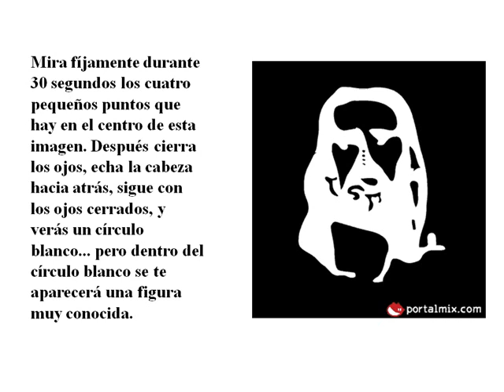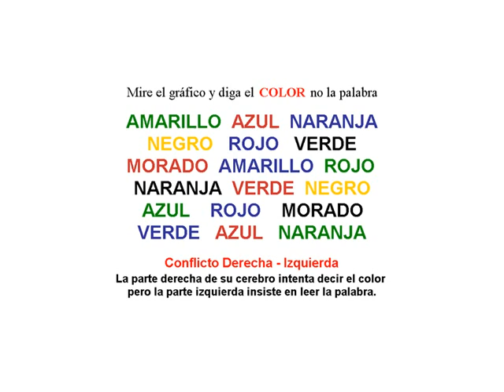Ilusion Optica de lo que es capaz nuestro cerebro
Pues aqui esta un video que esta interesante muy buenos efectos visuales que crea nuestro cerebro recomiendo este video